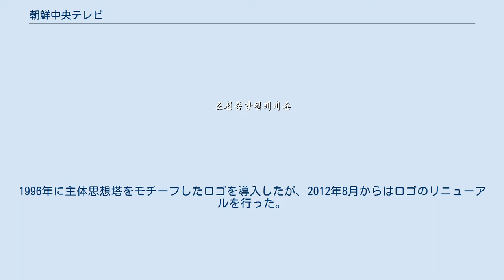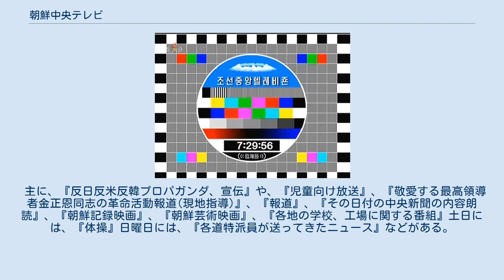朝鮮中央テレビ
テストカード（2019年1月1日） 朝鮮中央テレビ（ちょうせんちゅうおうテレビ、朝: 조선중앙텔레비죤, 英: Korean Central Television; KCTV）は、朝鮮民主主義人民共和国の国営テレビ放送（放送局）。
 なお、運営機関の朝鮮中央放送委員会は、朝鮮中央放送（ラジオ放送）も実施している。
 北朝鮮において、執権政党である朝鮮労働党による指導、歴代の金日成、金正日、現在の最高指導者である金正恩への個人崇拝による現政治体制や主体思想を称賛するプロパガンダの役割と娯楽の役割を担っている。
ケーブルテレビでも放送されている。
また、外国向けに衛星配信されている。
1996年に主体思想塔をモチーフしたロゴを導入したが、2012年8月からはロゴのリニューアルを行った。
 近年、放送設備の更新や一部番組でのレターボックスによる16:9放送などが行われていたが、2012年に地上デジタルの試験放送が開始され、2015年1月10日より従来のアナログの周波数帯での送信を停止し、ハイビジョン放送が可能な帯域での放送に切り替えたため、ハイビジョン放送信号での放送が開始された。
しかし実際のハイビジョン番組は僅かで、ハイビジョン制作の番組のほとんどが4:3サイズにダウンコンバートされるか額縁放送となっていた。
 2017年12月4日から過去の映像や再放送を除く多くの番組が16:9の高精細度テレビジョン放送となり、実質的に地上デジタル放送に移行、ID映像もリニューアルされた。
 カラー方式はPAL方式。
北朝鮮では有線放送が整えられており、国内向け放送のうちテレビについてはケーブルテレビとなっている（VHF 12ch）。
このため、北朝鮮以外では視聴することができない。
ただし、朝鮮中央テレビについては、人工衛星Chinasat12を用いて衛星放送も行っている（過去にタイの人工衛星Thaicom 5を用いて衛星放送も行っていた）。
静止軌道上の東経87.5度に位置し、周波数/偏波はそれぞれ4,180MHz/垂直偏波、シンボルレートは4,167kS/s、FECは3/5である。
直径1.8メートルのパラボラアンテナを向けて、LNBとFTAチューナーの調整をすれば、隣国の韓国や日本などアジア各国でも視聴可能である。
NHKなどのキー局も、この衛星放送の映像を受信し、ニュース番組などに利用している。
 近年ではインターネットによるストリーミング配信も顕著になっており、2011年6月16日ごろより韓国統一放送の公式サイトにて、2017年にはドワンゴが運営するニコニコ生放送にて、それぞれ同一時刻によるリアルタイム配信を開始した。
(ニコニコ生放送については2021年3月31日に終了) 当初は、ニュースを読み上げる際の背景はほとんど水色一色であったが、近年は平壌の街並みであることが多い。
2012年9月8日からはスタジオの雰囲気を一新、「プロンプター」（原稿映写機）と背景に六つの画面をつなげた大型マルチモニターを導入した。
 2019年3月21日に、突如として現代的なグラフィックをふんだんに使った映像やドローンによる空撮など最新の技術を取り入れ、スタジオも刷新した放送が行われた。
翌22日からは再び以前のような放送が行われており、現代風の放送は1日限りで終わったとみられたが、後に再開した。
 また、一部コーナーや、紹介時の映像がリニューアルされた。
 放送時間は基本的に平壌時間（PYT） 15:00 - 23:00頃だが、毎月1日・11日・21日と日曜日は9:00から、祝日は8:00または9:00から放送している。
他にも特別な行事がある日や特別重大放送等がある場合は、午前から放送されることがある。
 一方で12月31日には年またぎの特番を放送するため、放送終了が25:00過ぎとなるのが恒例。
また、台風が接近しているなど、北朝鮮国内で大規模な災害発生が想定される場合は終夜体制の報道特別編成が取られたこともある。
 北朝鮮当局からの公式発表の多くは、朝鮮中央テレビのほか、朝鮮中央放送や朝鮮中央通信、労働新聞などから発表される。
国家から独立したメディアが存在しない北朝鮮で、駐平壌の外国メディアも取材制限があるため、これらは貴重な情報源となっている。
 放送開始前35分間は、現在時刻の入ったテストパターン（モノスコタイプ）を表示しながらBGMを流し、放送開始1分前からは「金日成将軍の歌」(朝鮮の声放送のインターバルシグナルと同じもの）を流す。
放送開始...